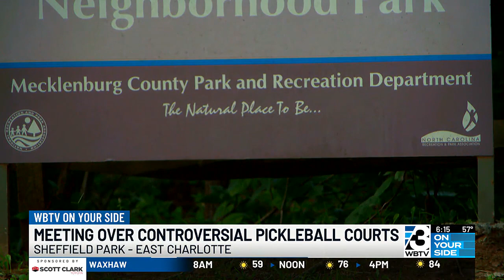County Leaders To Hold Meeting Regarding East Charlotte Basketball Court Controversy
Neighbors will meet with representatives from Mecklenburg County Park and Rec on Wednesday to discuss solutions.